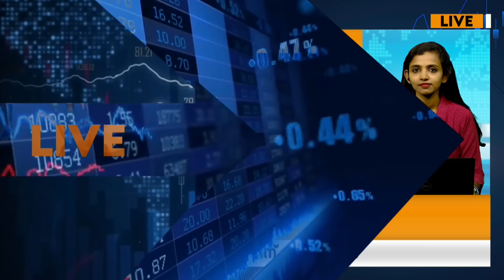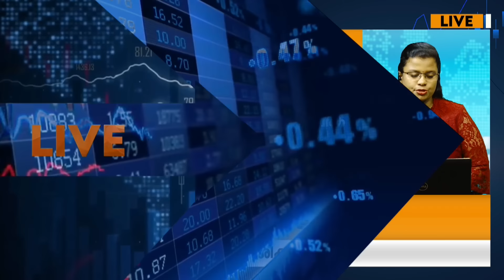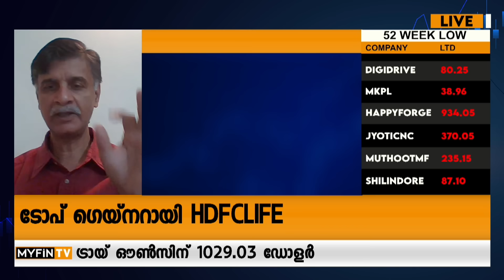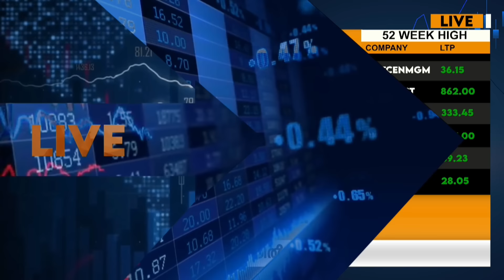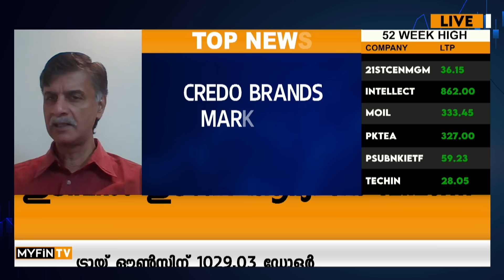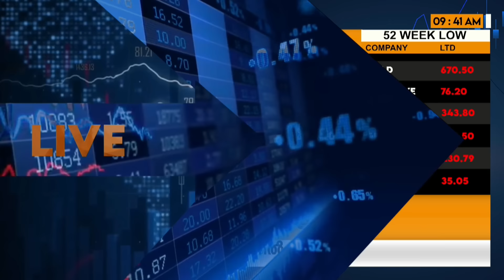ഇൻഷുറൻസ് മേഖലയിലെ ഈ ഓഹരി ശ്രദ്ധിക്കാം | Tata Motors | Kalyan Jewellers | Share Market News Today